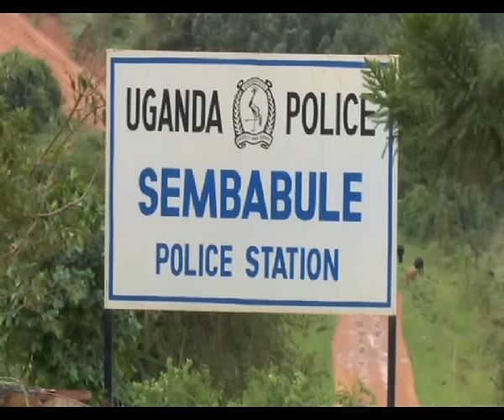Ssekikubo faces off with implacable foe Nkalubo in Sembabule